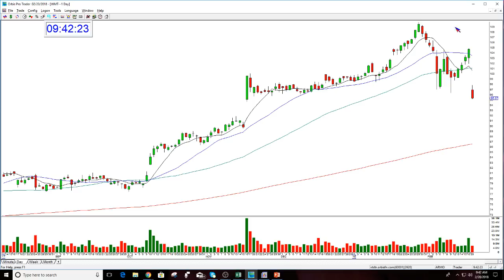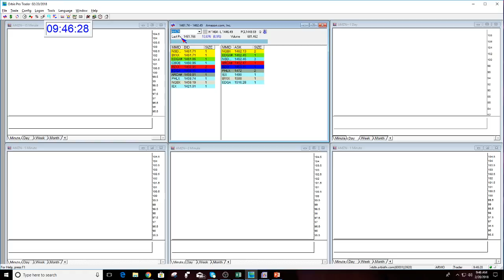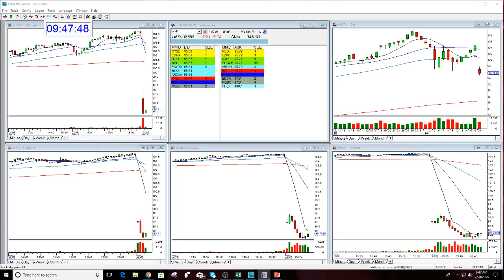The Stock Swoosh Show Live Trading Room 2-20-2018